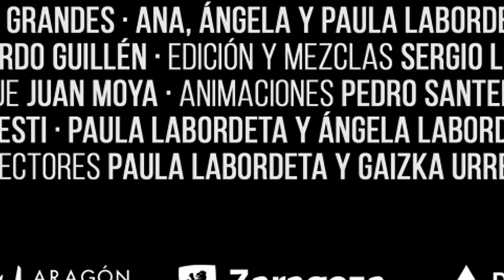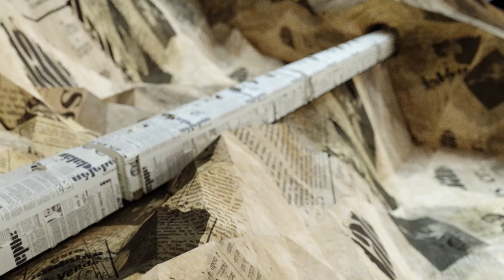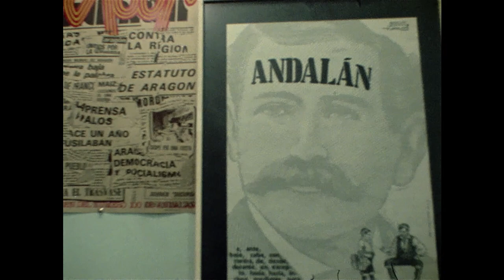BARCELONAUTES / LA BORDETA, UN HOMBRE SIN MÁS (EL DOCUMENTAL)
Septiembre de 2010. Más de 50.000 personas despiden en el palacio de la Aljafería a Labordeta. Profesor de instituto, poeta, escritor, ensayista, comunicador, político, cantautor, es un hombre que desborda a la persona para convertirse en una leyenda que encarna la voz de los desfavorecidos, de las minorías, de la España vaciada. Doce años después de su pérdida, conocemos también a José Antonio, el “abuelo”, padre y esposo a través de su mujer, sus hijas y sus nietas. Sus recuerdos y un diario personal nunca antes leído nos desvela su lado más íntimo y personal, el de un hombre sin más.